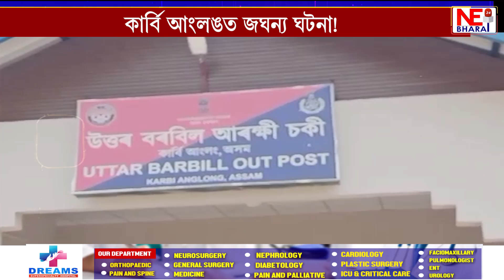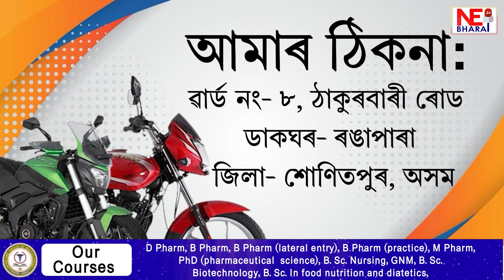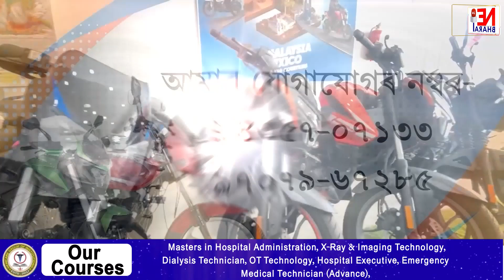কাৰ্বি আংলঙত জঘন্য ঘটনা!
এটি ৯বছৰীয়া কণমানিক যৌন নিৰ্যাতন
এগৰাকী টেট শিক্ষক আটক